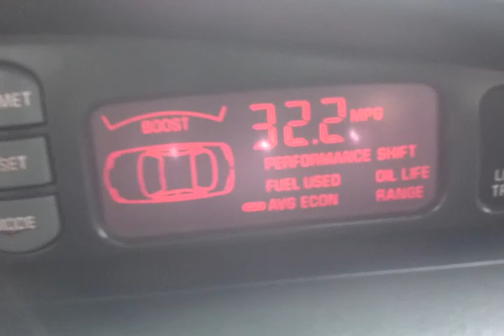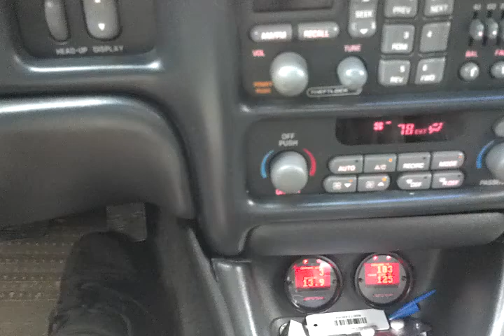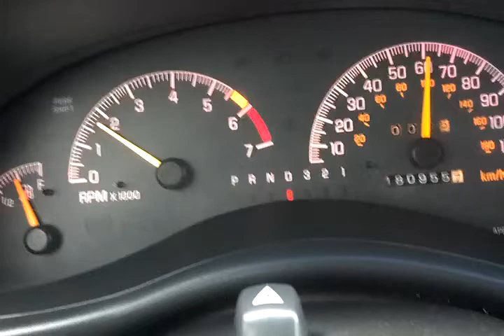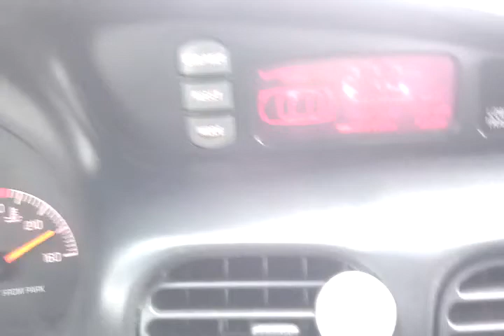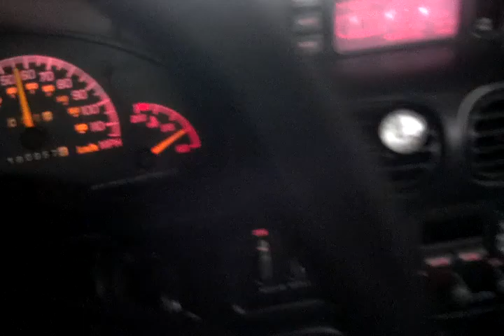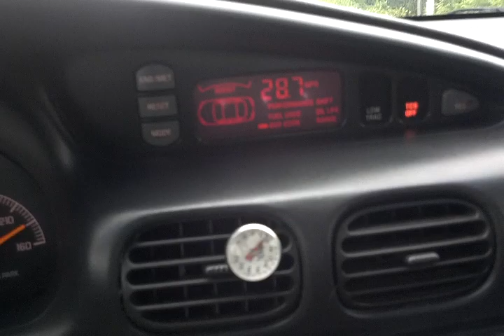MY SCAN GAUGES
FULL OF INFORMATION ON YOUR CAR